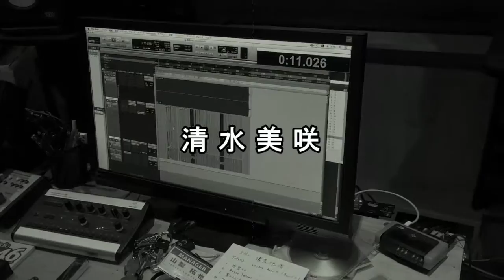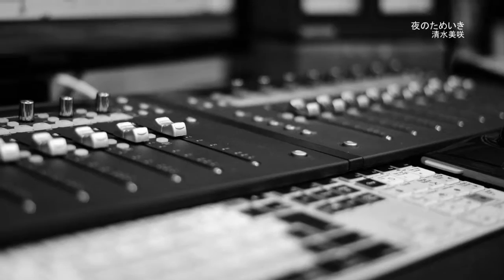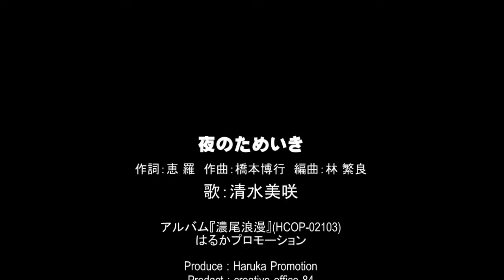[MV] 清水美咲 | 夜のためいき